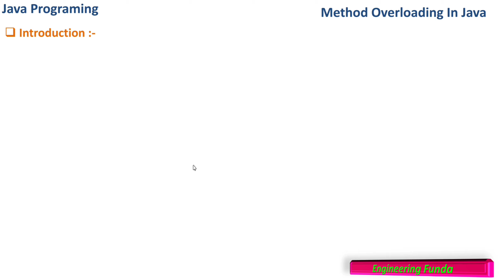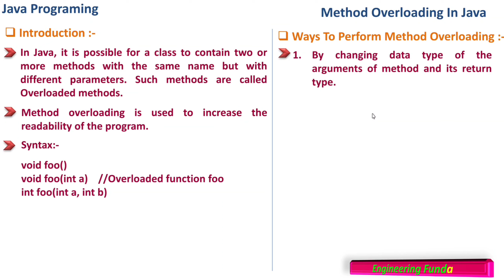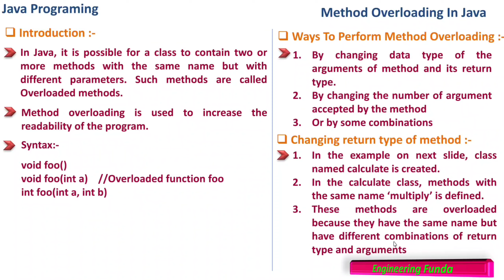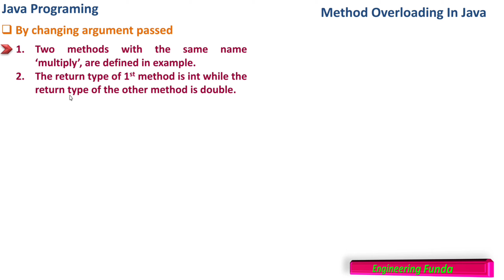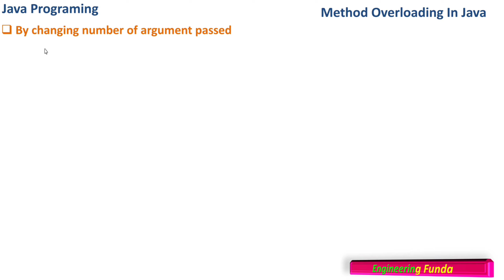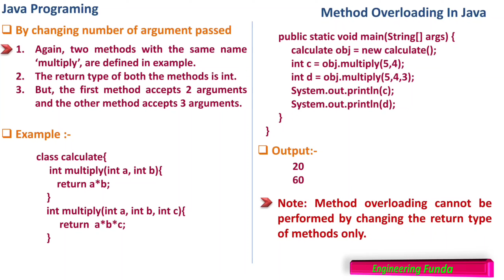Method Overloading in Java Programming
Method overloading in Java Programme is explained in Java Programming with the following timestamps:
0:00 – Java Programming
0:21 – Introduction to Method Overloading
2:00 – Ways to perform Method overloading
3:46 – Example-1 of Method overloading in Java
6:09 – Example-2 of Method overloading in Java

Following points are covered in this video:
1. Method overloading
2. Ways to perform method overloading in Java
3. Method overloading Examples

Engineering Funda channel is all about Engineering and Technology. Here this video is a part of Java Programming.